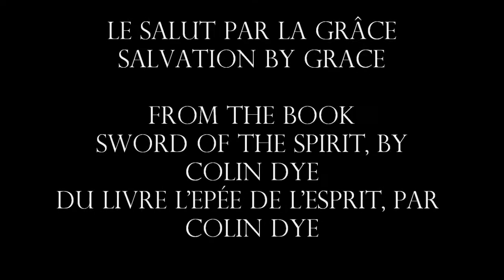IFIM sept 2011-Salvation by Grace/ Le salut par la grâce-Colin Dye-part 1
Colin Dye teaches at IFIM, his bible school in Marseille, on Salvation by Grace. Colin Dye enseigne à l'IFIM, son école biblique à Marseille, sur le salut par la grâce.